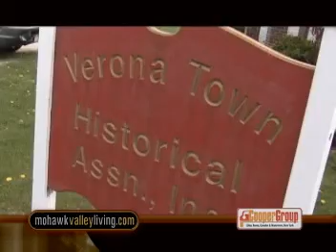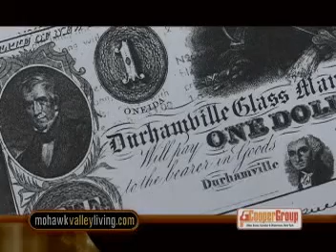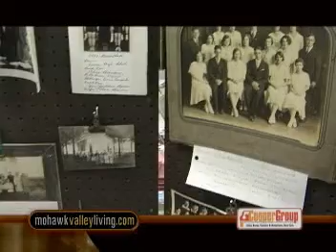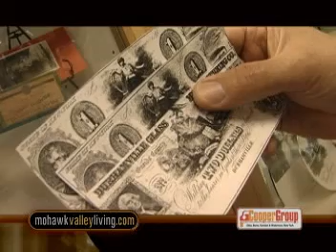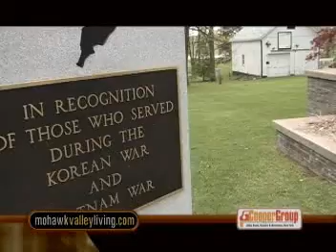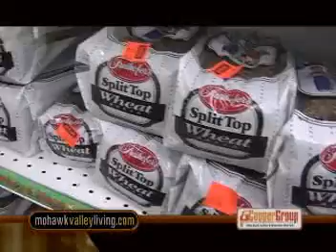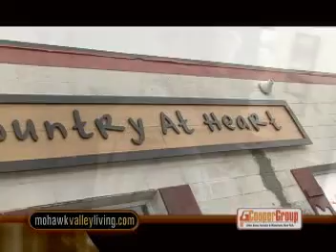Mohawk Valley Living #163 Road Trip to Verona (part 1 of 2)